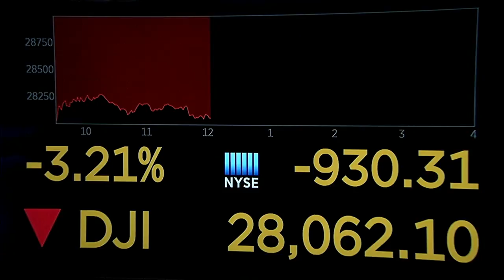Video: Financial expert weighs in as stock market plunges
Experts are weighing in as the stock market plunged on Monday morning.